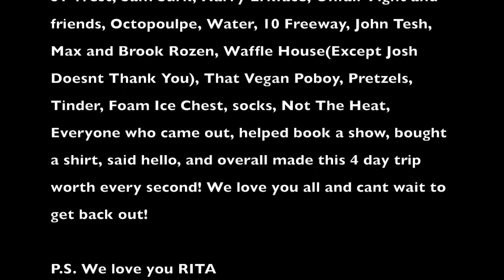Cel Damage X Ring Hollow Tour Video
Cel Damage X Ring Hollow Tour
Played Some Shows and had some times
9/7 - Collective 47 Hesperia, CA
9/8 - Voodoo Vinyl/The Britisher Lancaster, CA
9/9 - 51 West Mesa, AZ
9/10 - Place in Las Vegas, NV